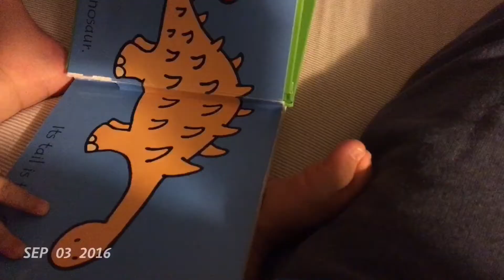September 2016: 1 Second a Day.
From the application, 1 Second A Day!

FOLLOW ME »

FILMED & EDITED BY IVY MARIE BELTRAN

EDITING
› Final Cut Pro X
› iMovie
› 1 Second A Day

VLOG EQUIPMENT
› Canon G7
› iPhone 6 +